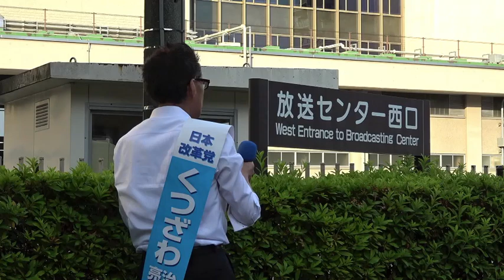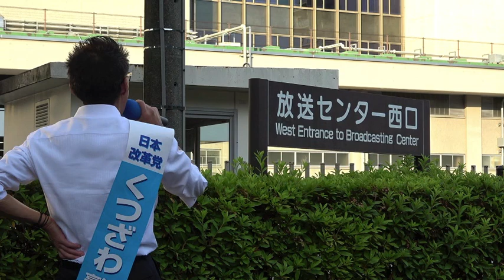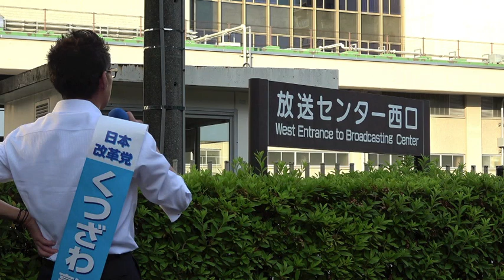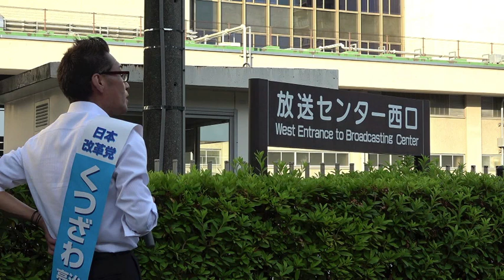「NHKは今すぐスクランブル放送にしろー！」参院選選挙活動 NHK放送センター西口前20220629